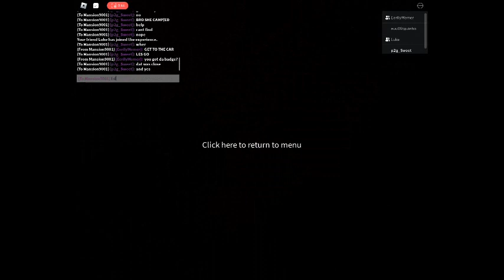Granny Multiplayer 1.8 - Chapter 1 - Car Escape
so i escaped thru car